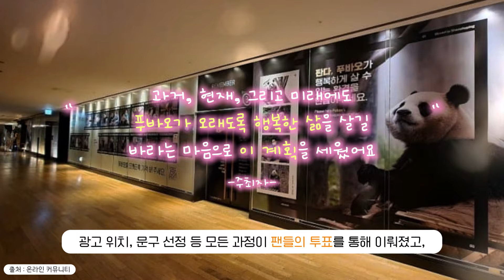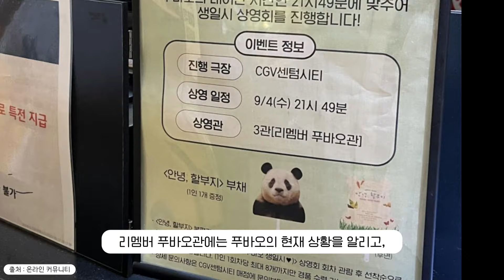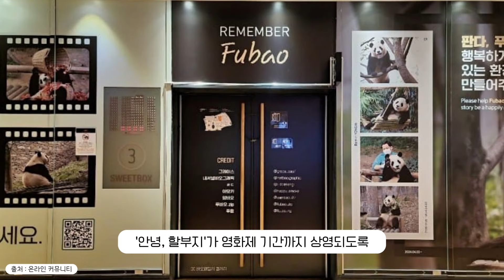영화 '안녕, 할부지' 개봉 기념 부산에 등장한 리멤버 푸바오관의 놀라운 의미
🌍 해외에서 일어난 동물들의 감동 이야기를 전하는 개감동이양 🐾

* 사람과 동물들이 사랑 속에서 행복하게 살아가는 세상을 꿈꾸며.